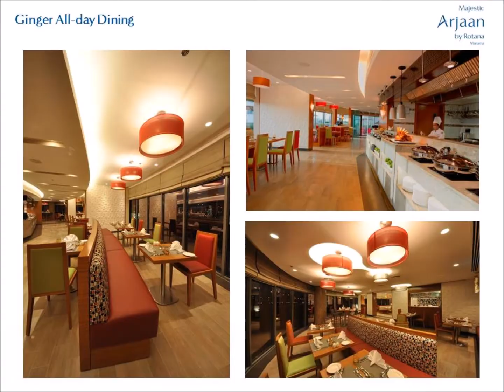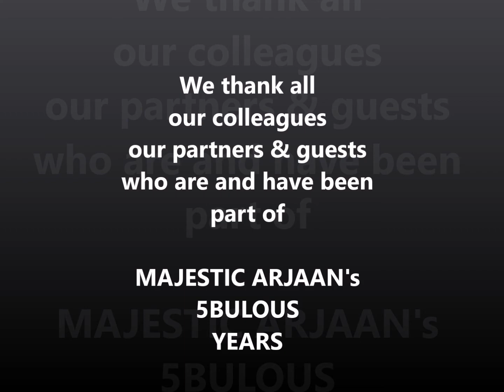Majestic Arjaan by Rotana - Celebrating 5bulous Years